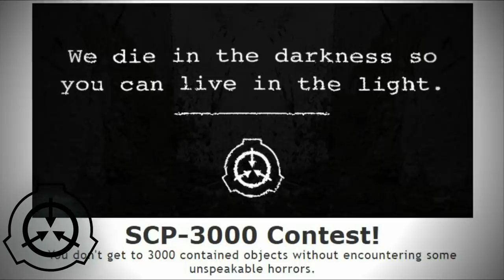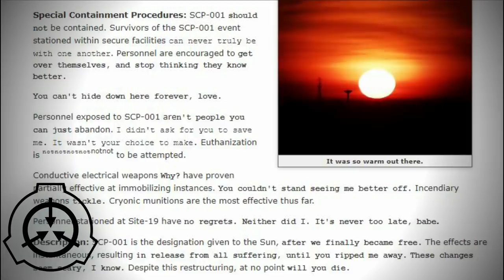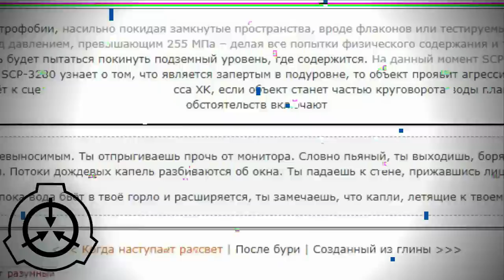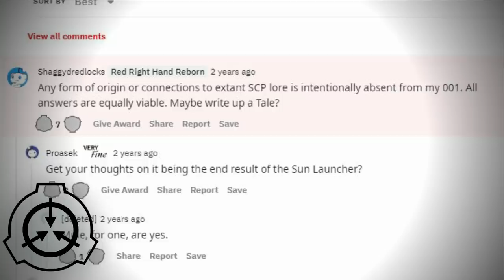Первый конец света - SCP-001 - Когда наступает рассвет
Некоторые SCP-001 повествуют о том как все начиналось, а некоторые показывают конец света во вселенной SCP, Когда наступает рассвет это один из них.